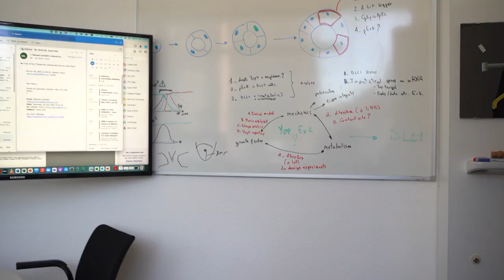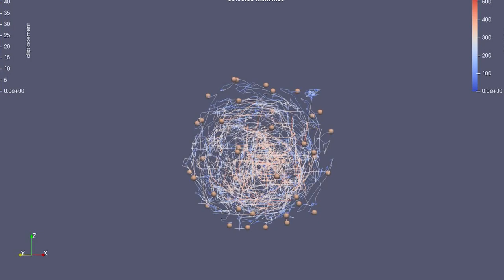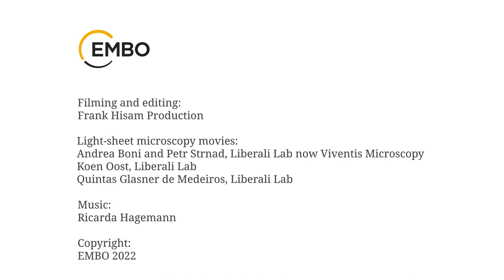Seeing is believing: Meet Prisca Liberali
Meet the EMBO Gold Medalist 2022 who is recognized for her exceptional contributions to understanding the formation of intestinal organoids from stem cells and for developing new analytical tools. She talks about her career, research, work-life balance, a new microscope, and more.